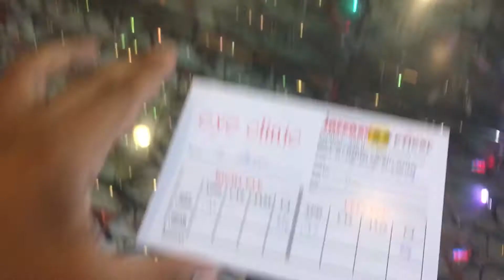MY EYE SIGHT IS SO WEEK !